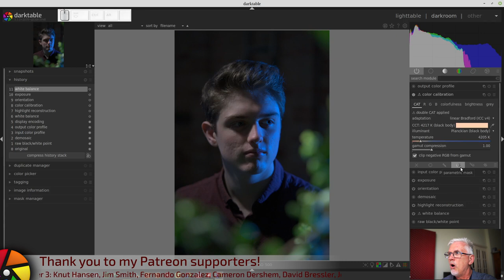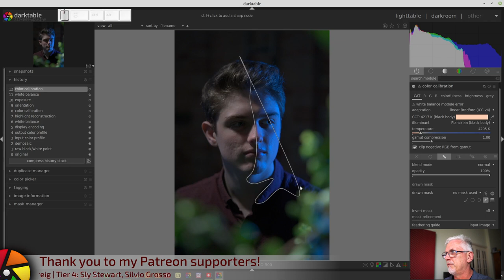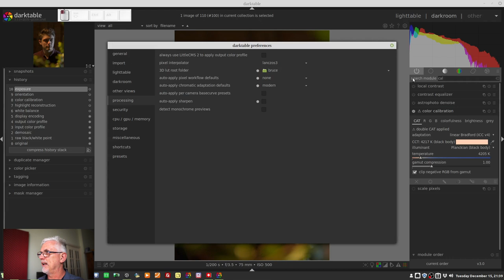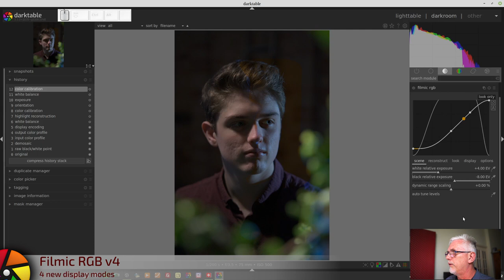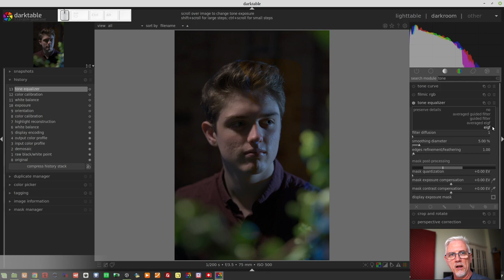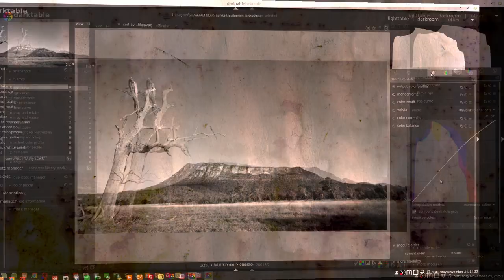darktable ep 078 - v3.4 New Features (pt 2 of 4)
The 2nd of 4 episodes looking at the new features, tweaks and improvements in darktable v3.4

Featured/mentioned in this video:
New Colour Calibration module
New preference for Auto apply chromatic adaptation workflow
Filmic v4 has 4 new display modes
Tone Equalizer module smoother highlights, plus a new guided filter
Blending modes now work in a scene-referred mode (?)

Peter Barker
Leona Devon
Michael Braem
Jon Hoskins
Alun Spencer
Stephen Diehl
Rohn Shearer
Harald Gaidt
Martin Vines
Matthias Liebich
Peter Schlaufer
Kevin McKibben
Harald Ulver
Pavel Ivanov
Michael Rasmussen
Scott Whittaker